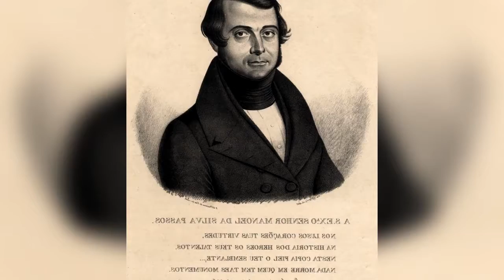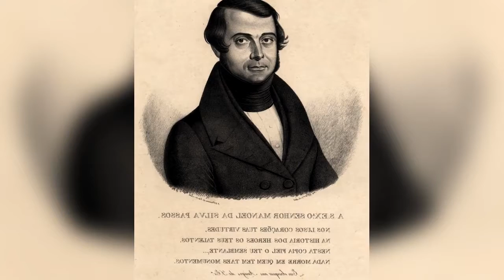Emanuel Silva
Emanuel Eduardo Pimenta Vieira Silva, GOIH (born 4 December 1985), is a Portuguese sprint canoer. He was born in Braga. A finalist at the 2004 Olympics and medalist at the 2012 Olympics, he is Portugal's most successful kayak sprinter since the 1980s.
Despite training with very limited resources, Silva became outright Portuguese individual champion over three distances (500 m, 1000 m and 10,000 m) at the age of just sixteen.